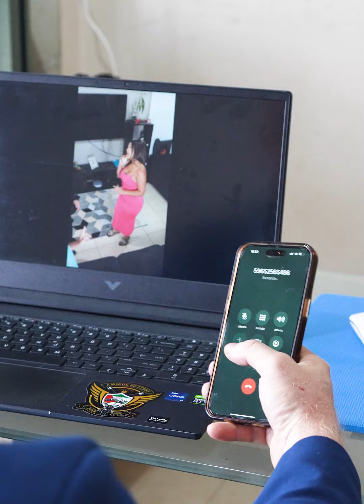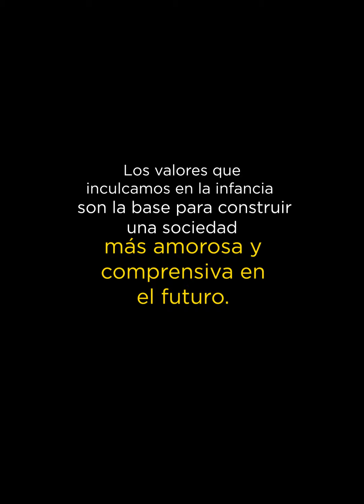Niña humilla a la empleada doméstica y su madre la apoya 😱